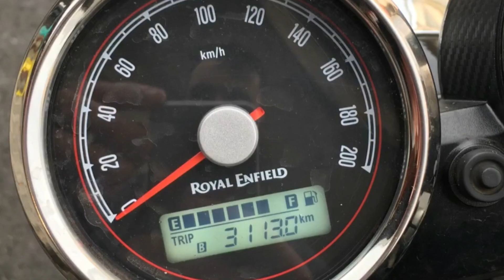Ep.14 Ribeirao Preto x Belo Horizonte